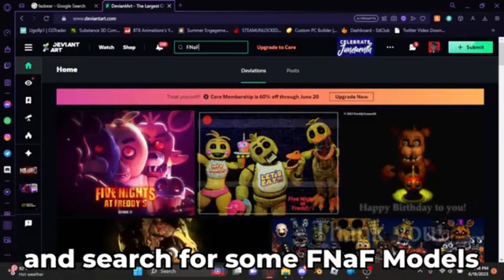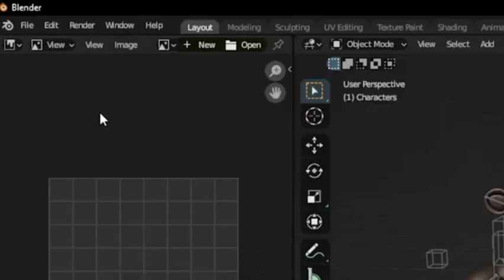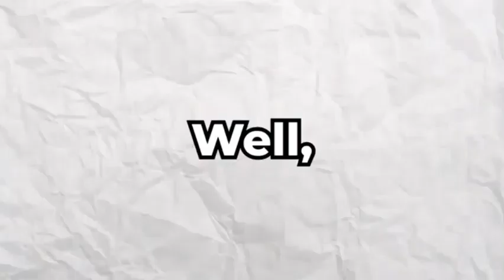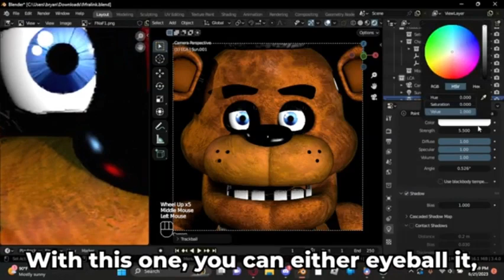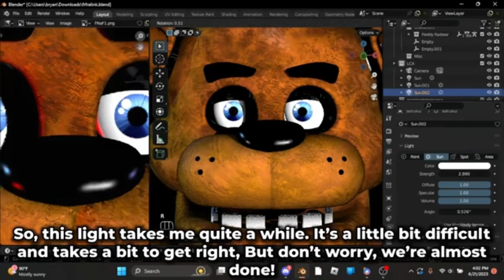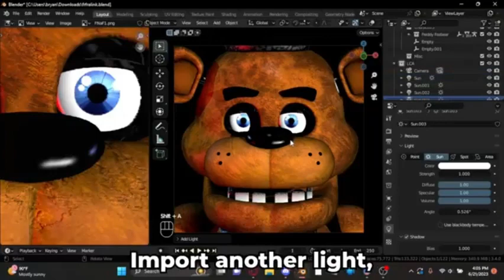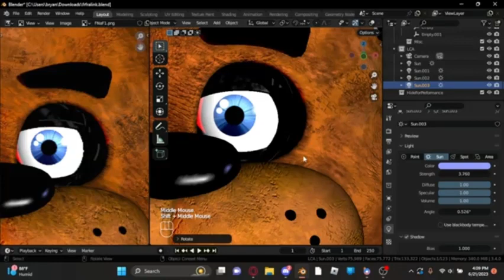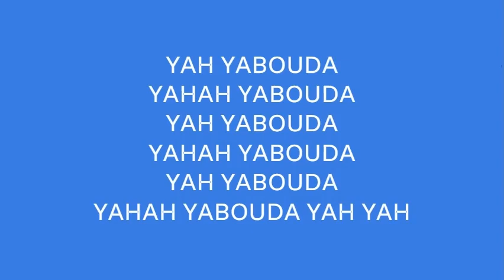The Secret to Recreating FNAF Renders in Blender!